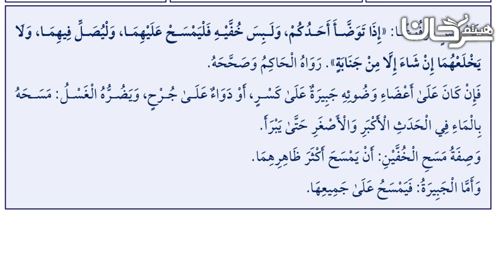73/10 فصلٌ فِي الْمَسْحِ عَلَى الْخُفَّيْنِ وَالْجَبِيرَةِ.